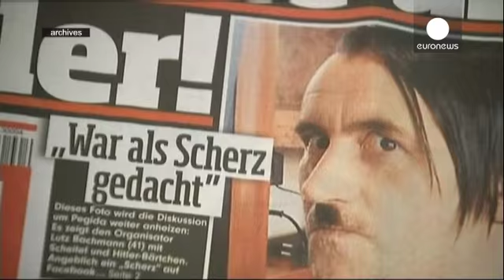Alemanha: Pegida com manifestações longe dos milhares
Centenas de pessoas, apoiantes do movimento "Patriotas Europeus Contra a Islamização do Ocidente" - Pegida , manifestaram-se esta segunda-feira em Dresden, na Alemanha.

A organização tinha anunciado a presença do líder holandês de extrema-direita, Geert Wilders.

O dirigente do Partido para a Liberdade não apareceu, mas a organização garantiu a presença na manifestação da próxima segunda-feira, dia 13 de abril.

Wilders, um dos mais destacados islamofóbicos europeus chegou a comentar, em janeir…